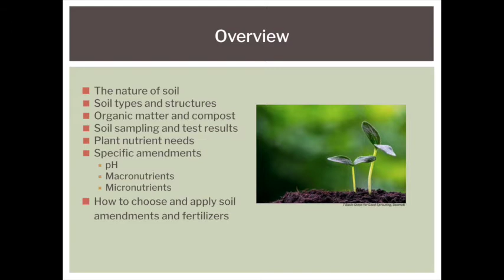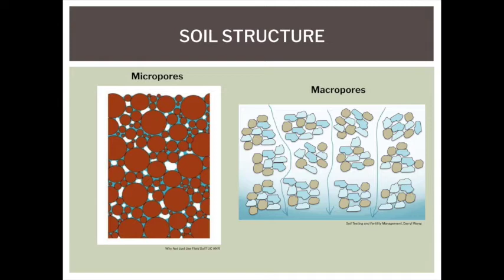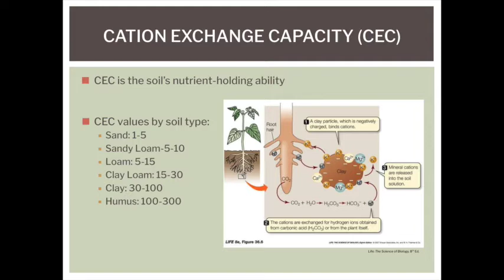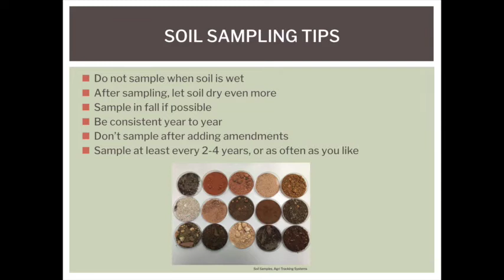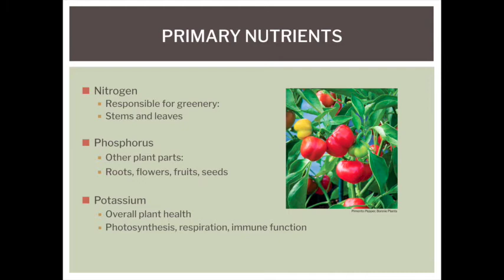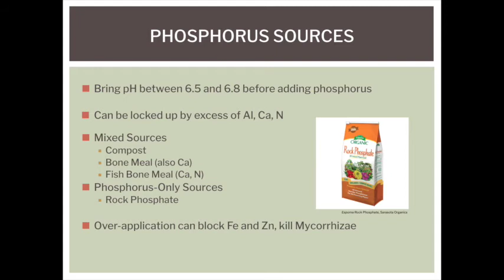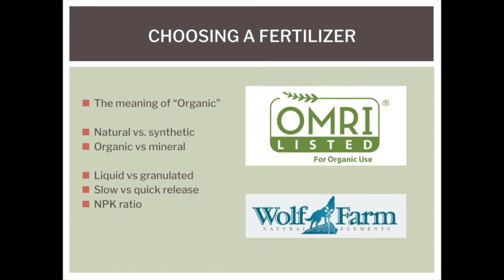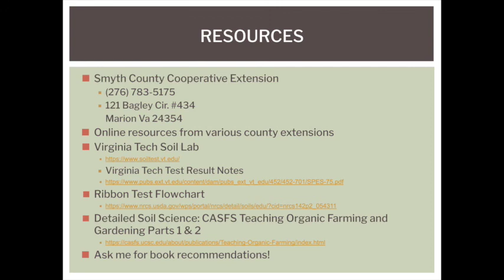Soil Fertility: Homegrown 2020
Soil Fertility class lecture for Sprouting Hope's Homegrown gardening program.

Jump to topic:
1:38 – Soil Texture and Structure
16:45 – Organic Matter and Compost

21:56 – Soil Tests
28:20 - Soil pH
32:13 – Plant Nutrient Needs
46:23 – Fertilization
55:05 - Review

Detailed Soil Science: CASFS Teaching Organic Farming and Gardening Parts 1 & 2